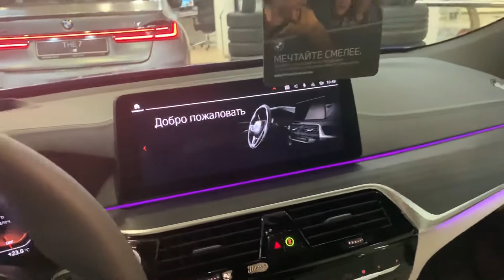NEW - BMW 630d / short preview